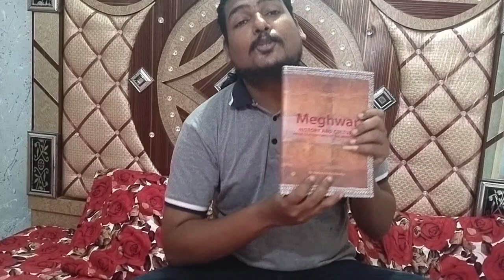Meghwar history and culture by Dr Mohan devraj thontiya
Dr Mohan devraj thontiya
On the auspicious day of Janam Tithi of Shree Dhani Matang Dev
My new Book titled “History and Culture of Meghwar: From earliest times to the modern age” has been published by the EFT FOR PRESERVATION OF THE HERITAGE OF SINDH. Originally the book is the extended version of my PhD Thesis submitted at the University of Karachi (Karachi) with the same title. In publication of this book, the senior EFT Executive Hameed Akhund, an admirer of Tharri Meghwars’ embrodery skills and my dear friend and the EFT Executive Badar Abro, who took personal interest in publication of this book. I am also grateful to all those people from our Meghwar Jati who provided valuable information during my fieldwork. I shall welcome comments on this book from the researchers, scholars, and ofcourse interested readers of our community and elsewhere.
Dhani Matang Dev Ji Kripa!